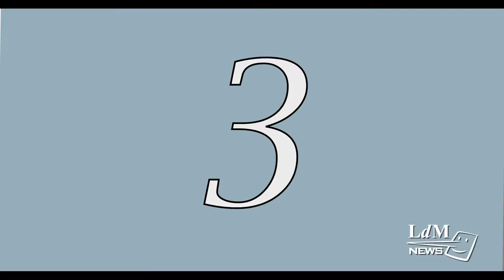Leaving Florence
You’ve spent all semester getting to know the city of Florence, and adjusting to life in Italy, but at the end of your four months, it is time to go back. Here are some top tips on how to make the goodbye all the easier.